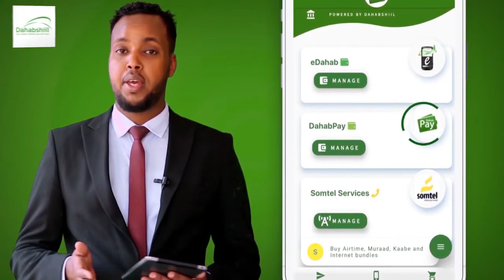BADHASAAKA GABILEY DHAX KAMA AHAN KHILAAFKA GOLAHA DEEGAANKA ''XILDHIBAAN HORE IID XASAN